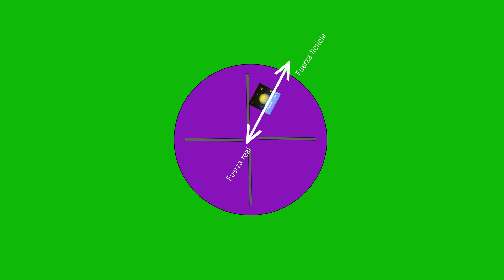¿Qué es el Efecto Coriolis? | Con experimentos caseros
En esta continuación de vídeo se habla sobre la fuerza de coriolis, causada por el movimiento de rotación de la Tierra.

Guión creado por: Joan Tisdale
Animaciones creadas por: Joan Tisdale
Voz en Off: Joan Tisdale
Animaciones creadas con: Adobe After Effects
Traducción: Marc Sierra
Revisión traducción: Brian Jara